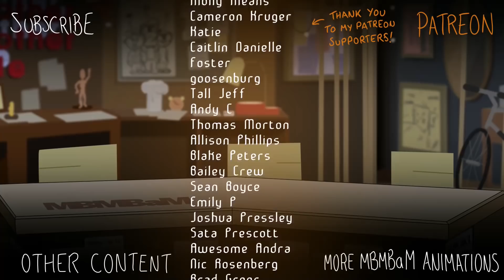Griffin's Fancy Teenage Bully - MBMBaM Animation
Hey all!

It's a new MBMBaM animation of Griffin visiting Applebee's to enjoy the world-famous Jack Daniel's burger, only to be ruthlessly torn down by everyone's least favourite fancy, rich, teenage bully. Who will win in this world-class matchup? Watch to find out. Audio from MBMBaM Ep 595: Gasoline of the Body!

Thanks for reading, watching and hopefully enjoying!